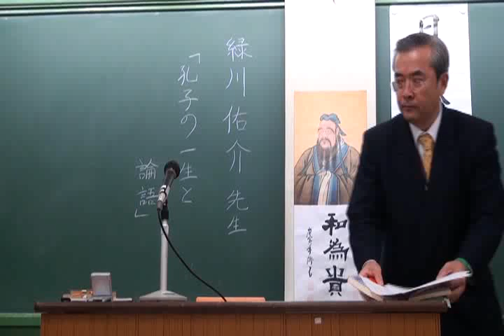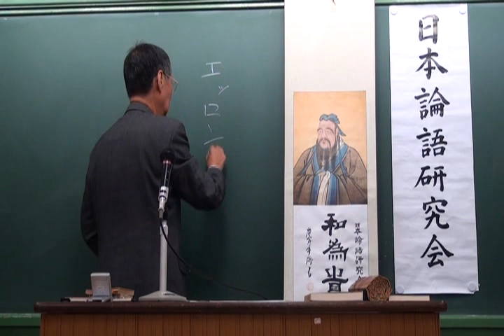緑川佑介「孔子の一生と論語（その１）」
日本論語研究会ＨＰ 当会の公式テキスト「孔子の一生と論語」（明治書院刊）の著者・緑川佑介先生を講師にお招きし、同書のタイトル「孔子の一生と論語」のテーマで講話頂きました。
聖人君子と敬われる孔子にも、師は存在した。決して順風満帆な人生ではなかった、むしろ不遇の障生涯だったかも知れない。あまり語られる事の少ない孔子の人間像について、分かりやすくユーモアを交えて解説頂きました。